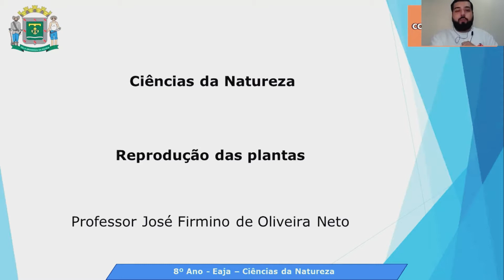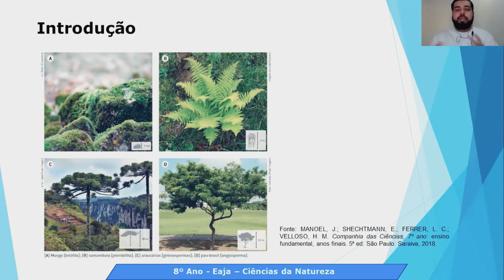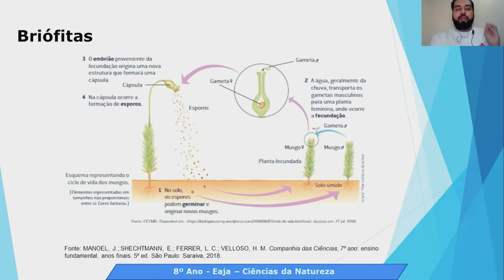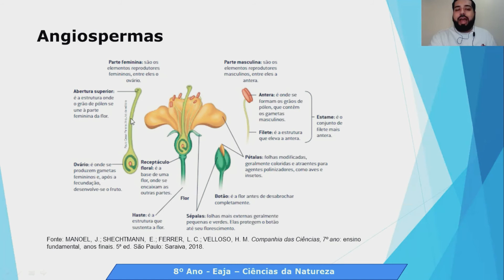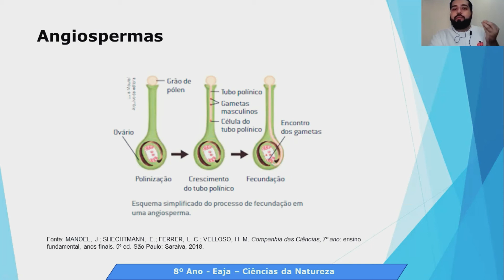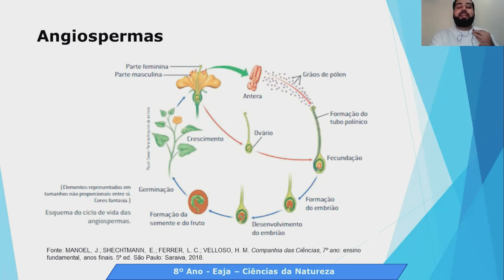8ª Série - EJA - Ciências da Natureza - Reprodução das plantas